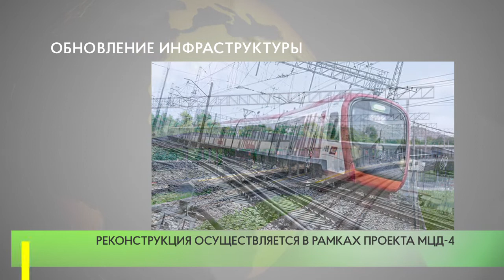Реконструкция станции «Лесной городок»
К сентябрю 2022 года завершится реконструкция железнодорожной станции «Лесной городок». Здесь появятся надземный пешеходный переход и путепровод.